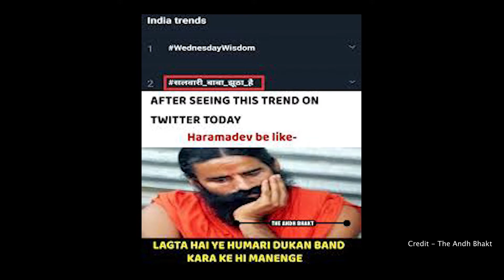Why we should stop using the word 'BHAKT' in an incorrect context immediately || ANVI EXCLUSIVE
Namaste!
We are all very much used to the word BHAKT being used very lightly, demeaningly, and incorrectly. In this episode of 'OPINION EDGE', I explain why the use of the word 'BHAKT' in the way it is being used now is problematic and needs to stop immediately.
I would be delighted to hear your thoughts but please keep the flow constructive and positive! :) 🌸

Hey Guys!
This is Anvi and on this channel, I share videos on politics, philosophy, and interviews with a variety of people upholding different perspectives .

N E W   V I D E O S   E V E R Y   W E E K

MY OTHER CHANNELS:
ANVI - (Lifestyle, Fashion, and cozy London Life sneak peeks) - shorturl.at/ekHP2

// K N O W   M O R E   A B O U T   M E :